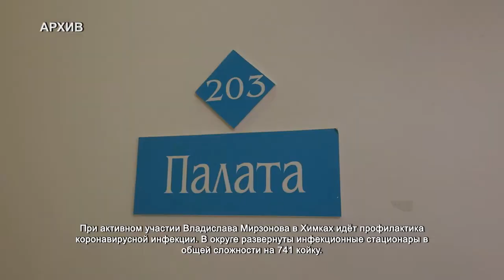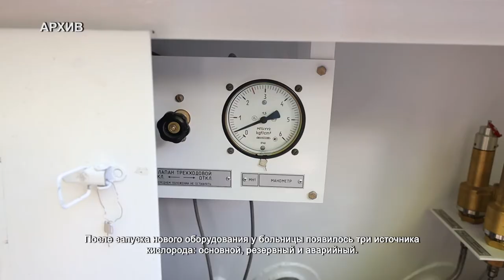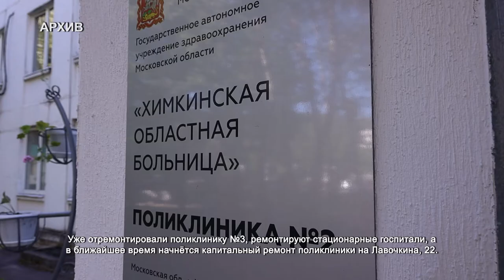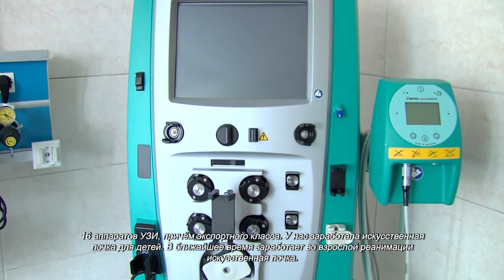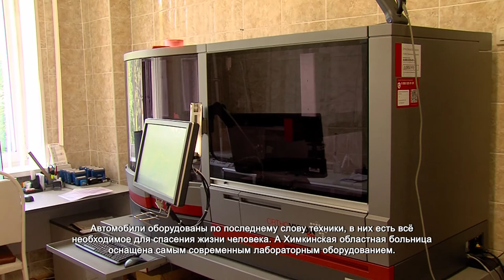Ремонт поликлиник, новые машины скорой помощи и медицинское оборудование. 23.07.2021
Последние два года все силы врачей и медработников брошены на борьбу с распространением коронавирусной инфекции. Без сна и отдыха работники медицинской сферы с честью выполняют свой долг: приходят на помощь и спасают жизни людей. Среди них – главный врач Химкинской областной больницы Владислав Мирзонов.